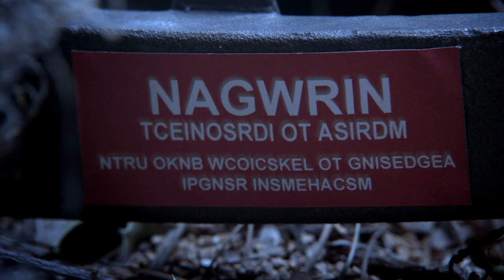Stiles Saves Lydia Season 3b (HD)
Watch in HD! Content from season 3 part 2 of MTV's Teen Wolf.